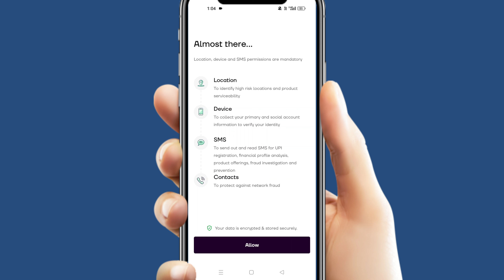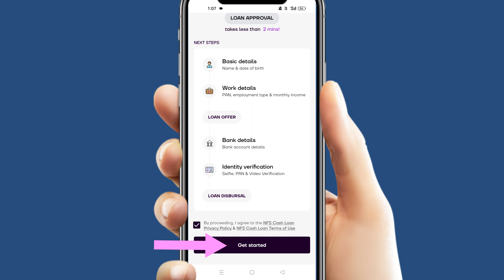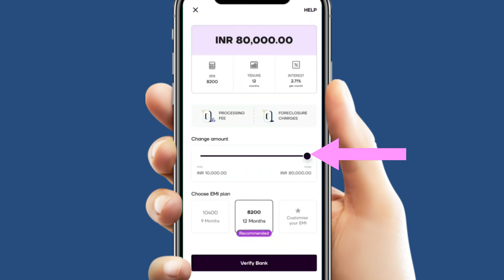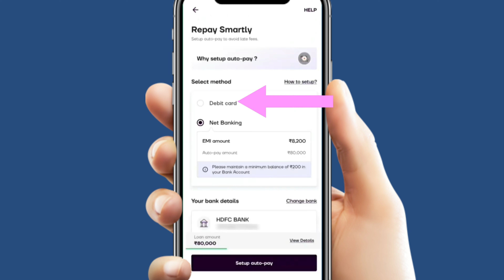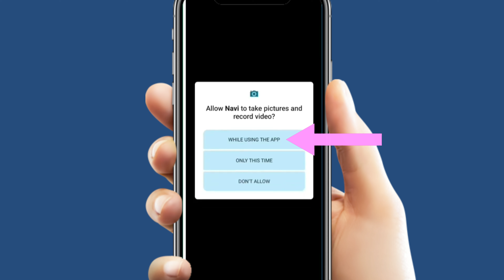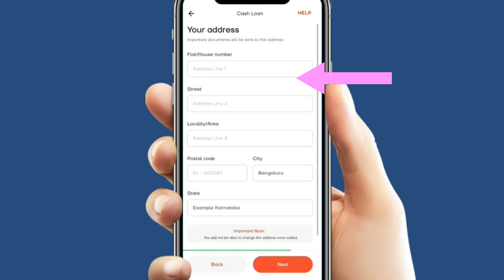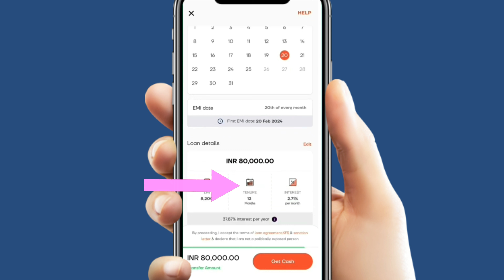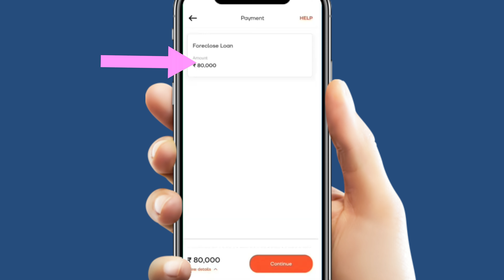Navi App Se Loan Kaise Le 2024 | navi se loan kaise lete hain 2024 | Navi app me loan kaise le 2024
Navi App Se Loan Kaise Le 2024 | navi se loan kaise lete hain 2024-navi personal loan kaise le 2024
navi se loan ke liye cibil score kitna hona chahiye
navi se loan nahi mil raha hai
navi se loan lena sahi hai ya nahin
navi app se loan kaise le 2024
navi app se loan ke liye apply kaise karen
navi app se loan apply kaise kare 2024
navi app se loan lene ka process
navi app se loan kaise liya jaaye
navi app se loan payment kaise kare
navi app se loan kaise liye
navi app se loan lene ka full process
navi loan app fake or real
navi loan app review
navi loan process 2024
navi loan app se kaise loan le
navi loan kaise le 2024
navi loan app refer and earn
navi loan bank statement problem
navi loan app kannada
navi app se loan kaise lete hain